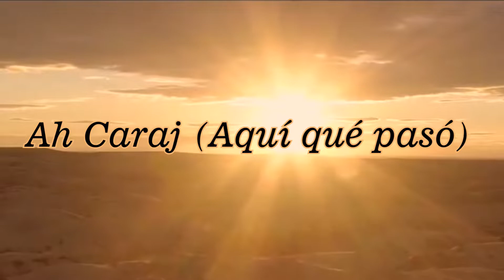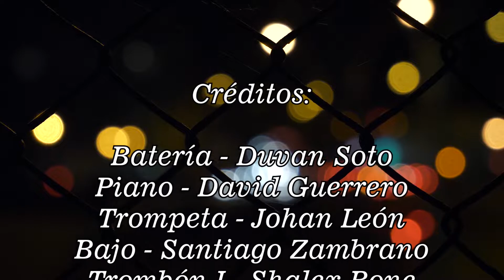Ah Caraj (Aquí qué pasó) - Cover instrumental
Ah Caraj es una salsa perteneciente al grupo musical "Tromboranga", y en esta ocasión traemos a ustedes una versión instrumental de esta canción. Los instrumentos incluidos en este cover fueron la trompeta, el piano, el bajo, la batería y dos trombones, cada uno de los instrumentistas, colegas y amigos plasmó su esencia y le dio un toque especial al producto final, el cual esperamos sea de su agrado.
No olviden dejar su Like y suscribirse si aún no lo han hecho, su apoyo es fundamental para el crecimiento y la mejoría constante de este canal, se viene mucha música, ¡no se lo pierdan!.

Producción Musical:
David Guerrero

Producción Audiovisual:
Shalex Bone

Créditos de la canción:
Artista: Tromboranga
Álbum: Sangre, sudor y salsa
Fecha de lanzamiento: 2016

Ah Caraj is a salsa belonging to the musical group "Tromboronga", and this time we bring you an instrumental version of this song. The instruments included in this cover were the trumpet, the piano, the bass, the drums and two trombones, each one of the instrumentalists, colleagues and friends captured their essence and gave a special touch to the final product, which we hope will be from their liking.
Do not forget to leave your Like and subscribe if you have not done so yet, your support is essential for the growth and constant improvement of this channel, a lot of music is coming, do not miss it!